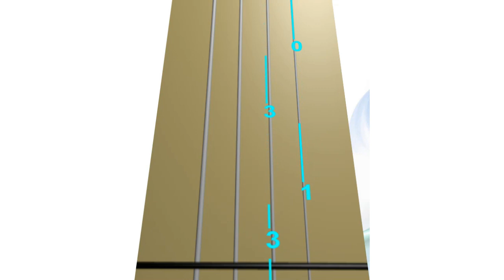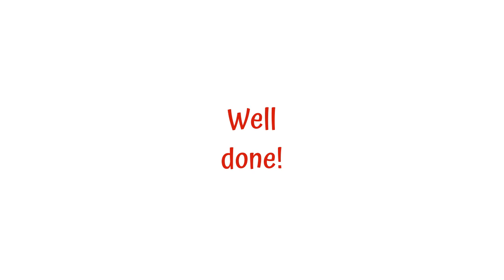IT'S A SMALL WORLD 🌎 ✨ by R.M.Sherman and R.B.Sherman. Medium. ANIMATED VIOLIN TAB - Live Violin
IT'S A SMALL WORLD 🌎 ✨ by Richard M.Sherman and Robert B.Sherman - Medium Tempo. ANIMATED violin TAB will guide you on when to put your fingers on the fingerboard. (Live Violin Sound)